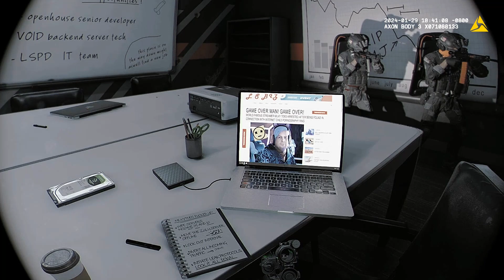불법영상 유포한 데이터센터 | 레디오어낫